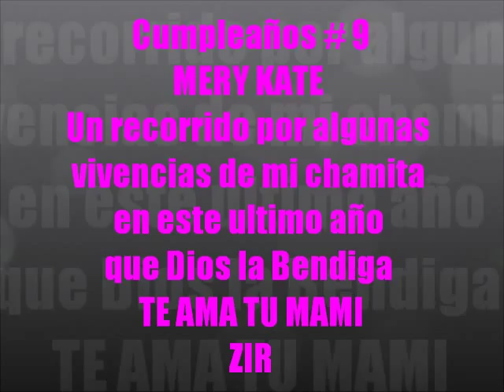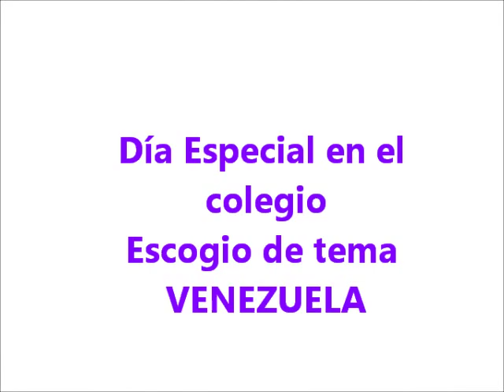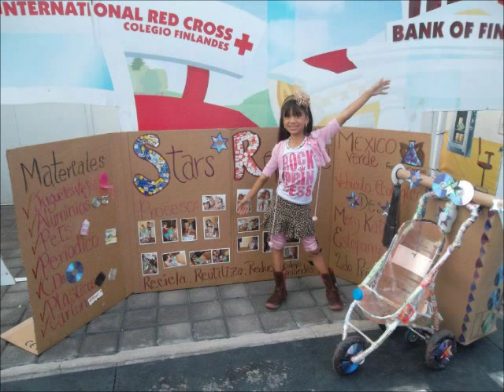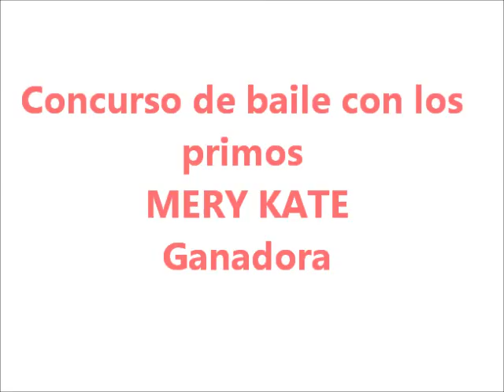Mi Mery Kate ya tiene 9 años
Un recorrido por los que fueron los 8 años de mi Chamita!
Pronto tu regalo especial remodelación de tu habitación de niña Grande!